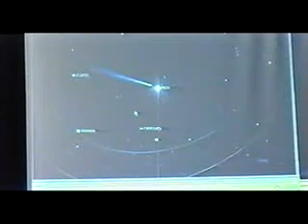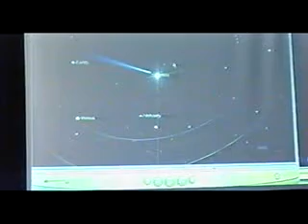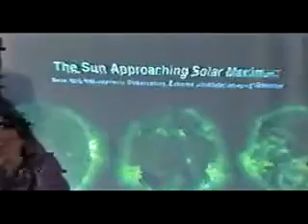Nassim Haramein explaining that gravity is not the one that tie the planet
part of  video 2 of nassim haramein, around 1 hour 45 minutes.

Explain that a big comet passing our solar system should have pull mercury into the sun but yet it didn't.